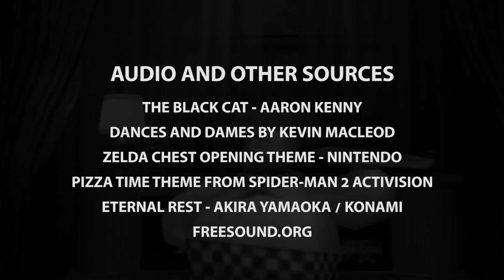Death on Diabetic Drive | ORIGINAL ANIMATION (REUPLOAD)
The lads go to an old house to investigate a crime scene, But are greeted by evil of diabetic proportions!

So i started this animation back in August 2019, but i went on too a long hiatus that went through to April of this year. Most of the work on this animation (Like 90% of it) was done since then. So the art style changes (along with some of the animation techniques) changes over the course of the video. I learned so much with this animation like actually storyboarding before jumping into it,. i didn't storyboard the first half and it was an absolute nightmare to get through. Lesson earned. Also, have a color scheme ready before animating.

Music

ZELDA CHEST OPENING THEME - NINTENDO

PIZZA TIME THEME FROM SPIDER-MAN 2 ACTIVISION

ETERNAL REST - AKIRA YAMAOKA / KONAMI

FREESOUND.ORG